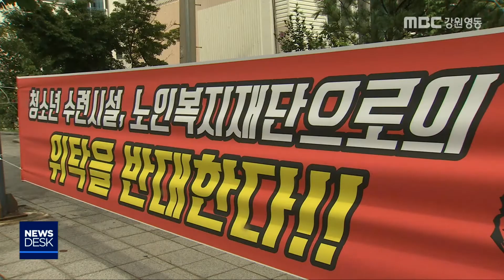[뉴스리포트]태백 청소년 시설, 운영 방식 논란 확산190807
지난해 민간위탁 계약이 끝난 태백지역
청소년 시설의 운영 방식을 놓고 논란이
뜨겁습니다.

  태백시는 태백시복지재단에 운영을 맡길
방침이지만, 지역사회와 청소년 지도사들은
반대 움직임이 거셉니다.